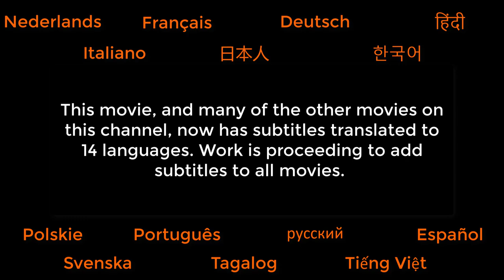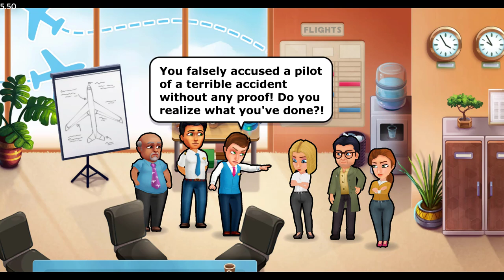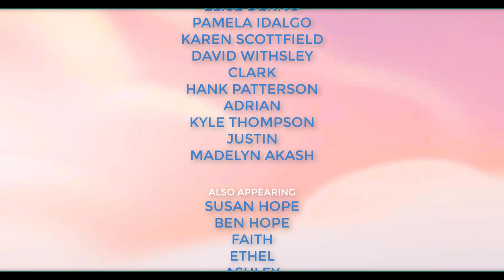Amber's Airline - 7 Wonders: Cutscenes (Subtitles)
Join Amber and the airline crew on an epic vacation exploring the New Seven Wonders of the World! A GameHouse Original Story (GHOS).

Chapter 1: 00:00
Chapter 2: 29:44
Chapter 3: 51:26
Chapter 4: 01:17:14
Chapter 5: 01:39:10
Chapter 6: 02:01:02